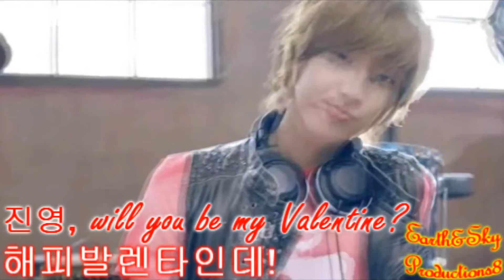✯「정진영」✯~ ღCan't Help Falling In Love With Youღ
A short music video for Valentine's for Jinyoung. U-Uh, the ending... I don't know what possessed me to add that. It's quite embarrassing, but if Jinyoung sees it, will he respond? *ducks in shyness* ^ ^ღ

Song: Can't Help Falling In Love ♥ (pitched)
By: A-Teens

I do not own the footages and the song in this video. All is owned by B1A4, MTV, WM Entertainment, whatever authors made them. The song is rightfully owned byA-Teens and the Music Entertainment that produced A-Teens! Please do not sue and flame me for making a fanmade video. Please enjoy the video! *bows* ありがとうございます！